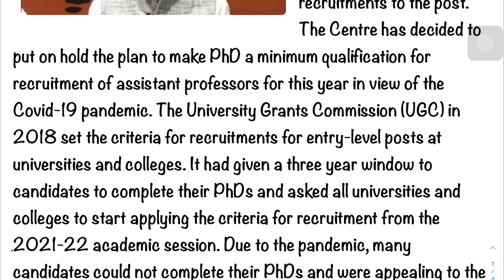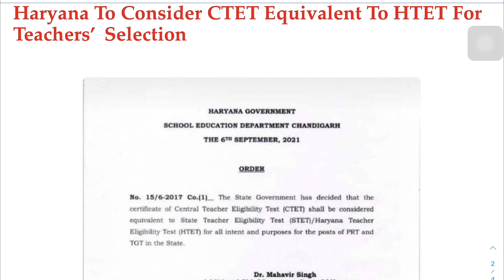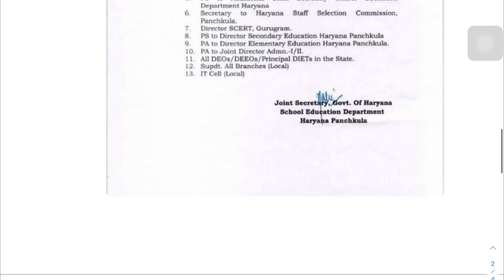Assistant Professor Recruitment 2021 New Updates !!📄👨‍🏫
This video contains educational information.